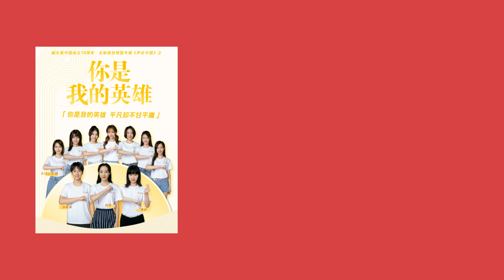韩雪、黄龄、SING女团、刘彬濠 - 你是我的英雄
作词：崔恕
作曲：闻震
制作人：闻震
编曲：吴牧禅
吉他：范郡哲
弦乐：国际首席爱乐乐团
配唱制作人：曾婕、付垚
录音：王晓海@Polaris Studio
混音：马力
母带：鲍锐
OP：索雅音乐版权代理（北京）有限公司
出品方：新华社“声在中国”、腾讯音乐娱乐集团
总策划：刘思扬
总顾问：俞峰
总监制：汪金福、彭迦信、华山
总统筹：钱彤、岳淼、钟昊熹
监制：魏骅、唐烨平、林娜
音乐监制：张帅
统筹：王歆、谢苗苗、齐卉、彭永刚、朴文琳、宋强、肖思思
制作总监：黎偌天
宣发：程婧、焦旭峰、康薇、李放、路滨琪、骆飞、吴剑锋、焦帅伟、王亚男、王朝
制作方：索雅音乐版权代理（北京）有限公司

刘彬濠：
早出晚归
让身体习惯了疲惫
脚踏实地坚守平凡的岗位
韩雪：
代价不菲
逆境比顺境更珍贵
再多难题都要全心去面对
勇气会相随
黄龄：
你是我的英雄
平凡却不甘平庸
黄龄、刘彬濠：
一步一步踏着汗水
黄龄：
去追梦
刘彬濠：
为了爱 去追梦
韩雪、黄龄、陈丽、吴瑶：
你是我的英雄
值得用生命歌颂
韩雪、黄龄、刘彬濠、蒋申、林慧、秦瑜、许诗茵：
我们相信爱和幸福 会永恒
合：
我们为梦而生
韩雪：
一直在追
黄龄：
一直在追
韩雪：
为梦想从不曾停歇
脚步一路向前 风景往后退
黄龄：
风景往后退
刘彬濠：
展翅高飞
去亲吻夕阳的余晖
刘彬濠、黄龄：
扛着温柔负担从来不觉累
我尽力而为
韩雪、黄龄、蒋申、林慧：
你是我的英雄
平凡却不甘平庸
韩雪、黄龄、刘彬濠、蒋申、秦瑜：
一步一步踏着汗水 去追梦
刘彬濠：
为了爱 去追梦
韩雪、黄龄、陈丽、蒋申、林慧、吴瑶：
你是我的英雄
值得用生命歌颂
合：
我们为梦而生
黄龄、蒋申、许诗茵：
为现实而执着 为梦而感动
韩雪、刘彬濠：
岁月不改初衷
合：
流着泪水相拥
黄龄：
你是我的英雄
平凡却不甘平庸
韩雪：
刘彬濠：
我和你 相同
女声合：
你是我的英雄
女声合、刘彬濠：
值得用生命歌颂
合：
我们是彼此最信仰 的光荣
黄龄：
在你的心中
刘彬濠：
画一道彩虹
刘彬濠、韩雪：
你就是天空